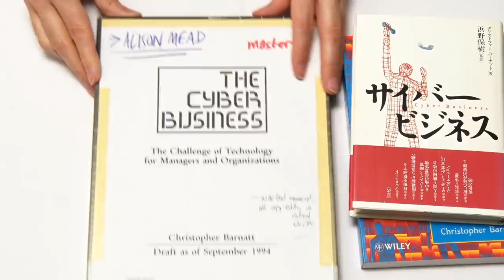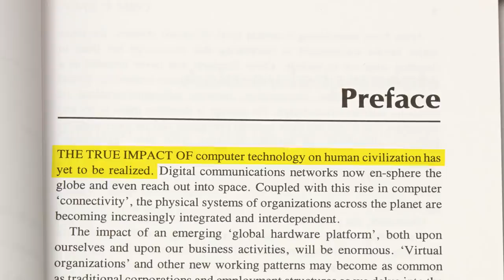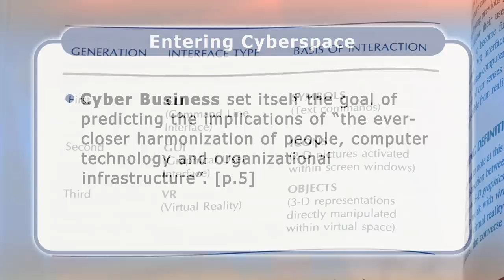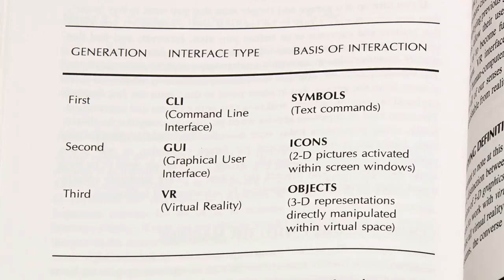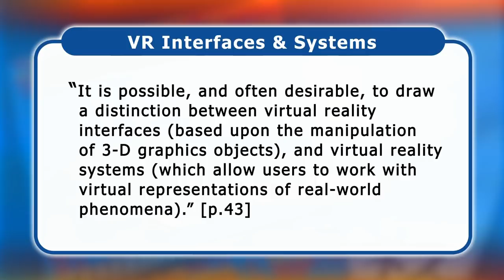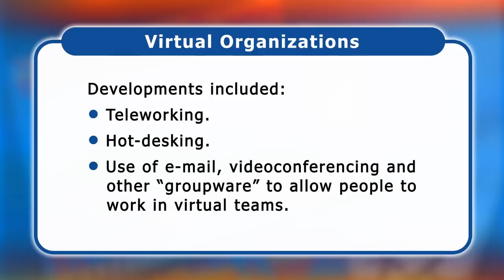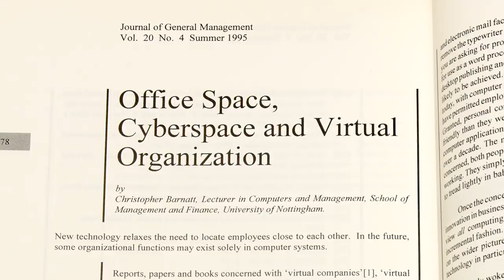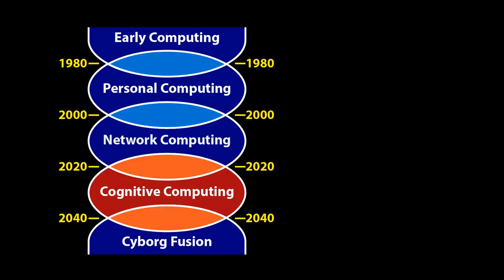Cyber Business: 25 Years Later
My 1995 book “Cyber Business” predicted the rise of e-business and social media. In this video I reflect on what I wrote about a quarter of a century ago, as well as looking ahead to the future of computing.

“Cyber Business” is long out of print, but has an entry on Google Books

If you are interested in the concept of  “cyborg fusion”, I have made two linked videos on the subject:

Chapters:
0:00 Introduction
0:49 Entering Cyberspace
3:11 Embracing Virtual Reality
5:45 Personal Virtual Networks
7:09 Virtual Organizations
8:27 Future Computing